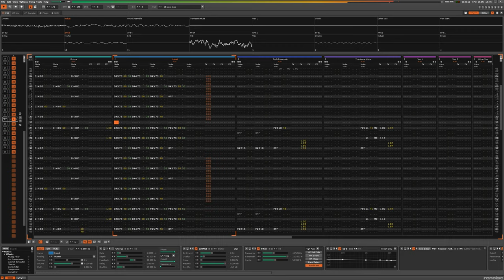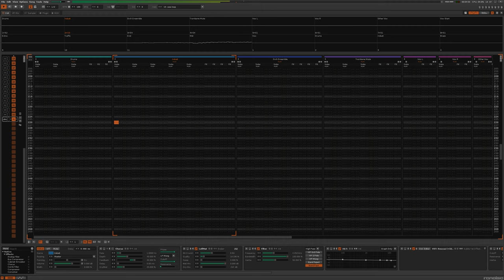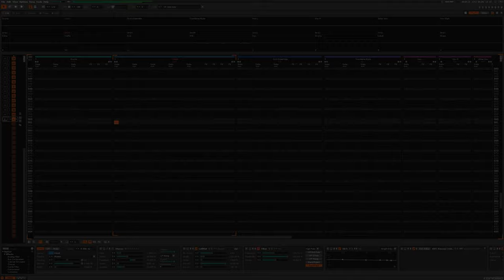Achenar - Born Into Steam: Renoise Playthrough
Renoise playthrough of the seventh track from the 2011 EP, Super Death Explosion Kittens.